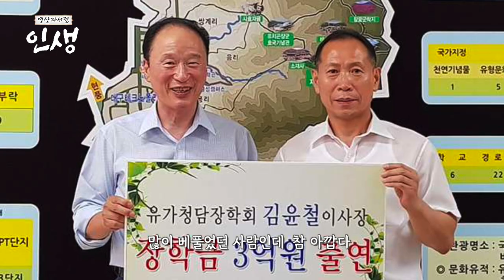youtube video #-7NTNtceITU